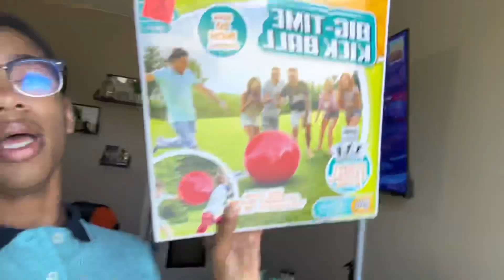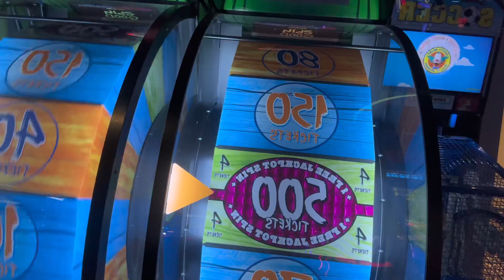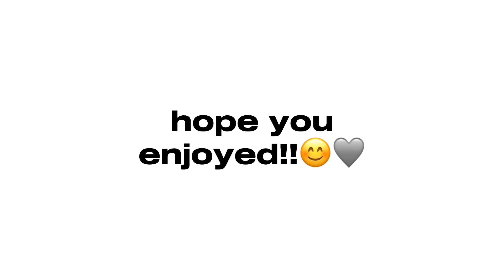DAYS IN MY LIFE | VBS, family gathering, and dave & busters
👑hi, Jaquan here!!👑
{In today's video here are a couple days in my life. Hope you enjoyed it!! So sorry I haven't posted in months!!}

🤔Q&A
How old I’m I? 15
When was I born? July 21, 2007
What grade am I in? 11th grade
What do I record with? iPhone 14 Pro

🎶Music Information
Micheal Jackson - Remember The Time (video link gone)
Daniel Ceasar - Get You (video link gone)

all song credits and edits go to the artist/owners!

stay grateful and love you all!! ❤️
peace out, jaquan